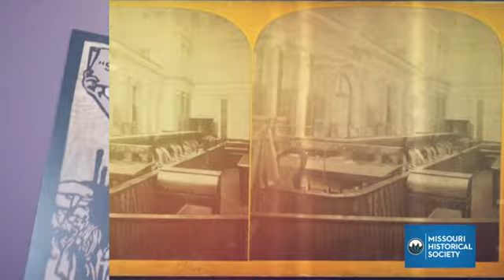STL History Minute | Virginia Minor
This STL History Minute shares the story of Virginia Minor, who took her fight for the right to vote all the way to the Supreme Court, nearly 50 years before the 19th amendment was ratified.

Jody Sowell now serves as the president of the Missouri Historical Society, which operates the Missouri History Museum, the Missouri Historical Society Library & Research Center, and Soldiers Memorial Military Museum.